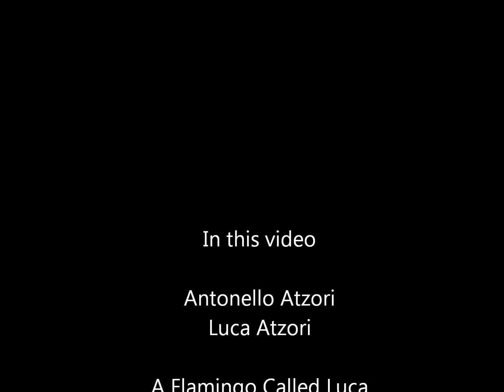The Atzori's Tay Sachs Stories - Episode 2 - A Flamingo Called Luca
Atzori's Lounge, Erdington, Birmingham UK - 26/01/2013

A story, a children night time story, about a Flamingo named Luca. Did you know flamingos do carry and die from Tay Sachs? Luca is the best, most beautiful flamingo I have ever seen. Antonello.

Bedtime story, all for you Luca, from daddy with Love.

A Flamingo Called Luca

Not long time ago was born
a little Flamingo called
Luca, he was so cute, and fine

He had beautiful white feathers
funny pink paws and
two cheeky big eyes so nice, so nice

A face just full of smiles
Looking around cause he just wanted
to know --ow

Flapping his wings to try
try to prepare himself to fly high-ay

You're always in my mind
You'll always be in my mind
You'll always be in my mind and I'll
never forget about your beautiful smile
But now, Good Night

When Luca was ready to
fly away he fell
ill and he couldn't move, but why?

He couldn't stand up no more
nobody knew what's wrong
no feed himself no more, no more

His mum and dad were crying
Luca was never going to fly high-ay

Tay Sachs might take his life
but will never stop hi mum and dad to fight-ay

Ella, dad Loves you so much too.

ITALIANO

Per saperne di più su Luca David Atzori e la sua famiglia, si prega di visitare:

The Atzori's Tay Sachs Stories - Episode 2 -- Un Fenicottero Chiamato Luca
Birmingham 26/01/2013

Una storia della buona notte per bambini dedicata a Luca. Lo sapevate che i Fenicotteri son portatori e muoiono di Tay Sachs? Luca e' il migliore, il piu' bello dei Fenicotteri che io abbia mai visto.
Antonello.

Storia della buona notte, tutta per te Luca, da papà con amore.

Un Fenicottero Chiamato Luca

Non molto tempo fa è nato
un piccolo Fenicottero chiamato
Luca, era così carino, e delicato

Aveva belle piume bianche
simpatiche zampette rosa e
due occhi grandi, così sfacciatamente bello, così bello

Un volto pieno di sorrisi
Si guardava intorno perché lui voleva
solo sapere

Sbatteva le ali per cercare
di prepararsi a volare alto

Sei sempre nella mia mente
Sarai sempre nella mia mente
Sarai sempre nella mia mente e
non dimentichero' mai
 il tuo bel sorriso
Ma ora, Buona Notte

Quando Luca era pronto a volare via
si ammalo'
e non poteva muoversi, ma perché?

Non riusciva a stare su'
nessuno sapeva che cos'avesse
non mangiava più, non più

La sua mamma e papà piangevano
Luca non avrebbe mai potuto volare alto

Tay Sachs potrebbe togliergli la vita
ma la mamma e papa' non smettero mai di combattere

Ella papa' ti vuole bene.